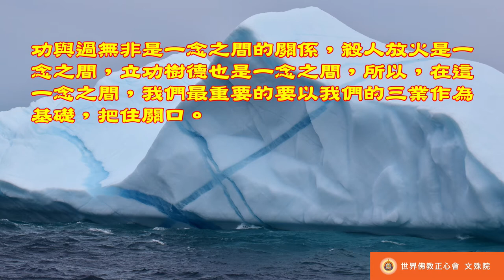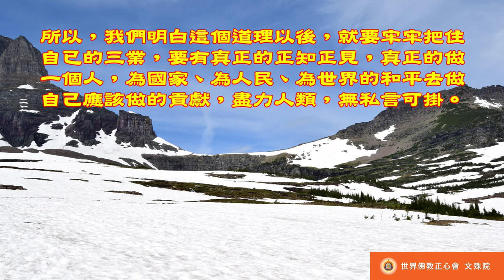佛教正心會Youtube頻道 | 南無第三世多杰羌佛 世法哲言74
功過只在一念間，三業作基最為關，若當為人不負本，盡力人類無私言。